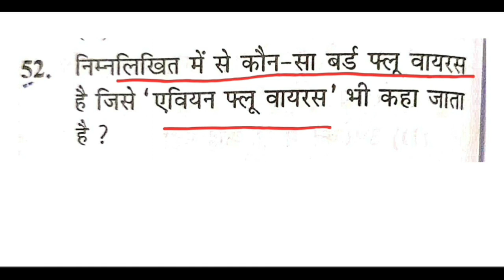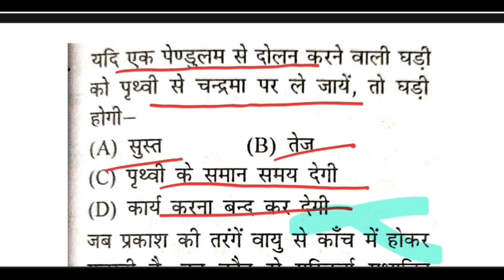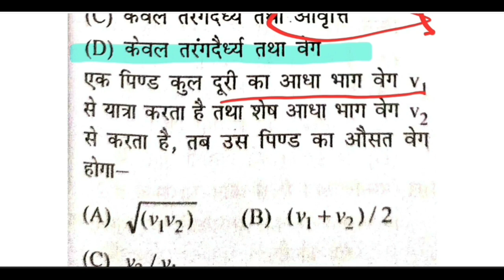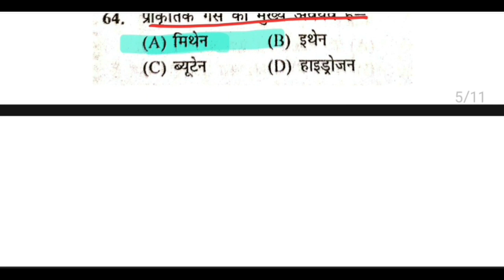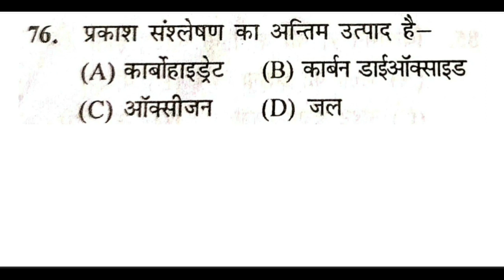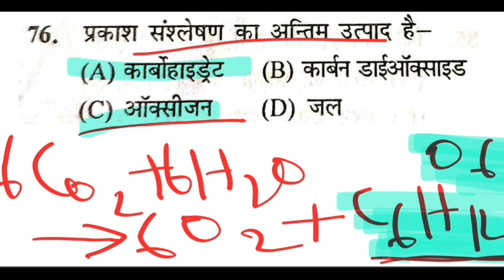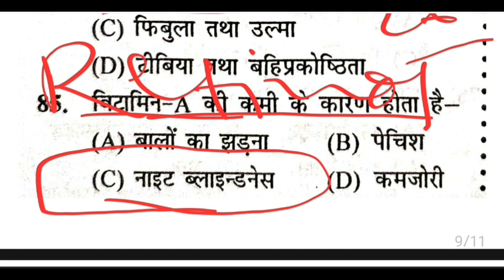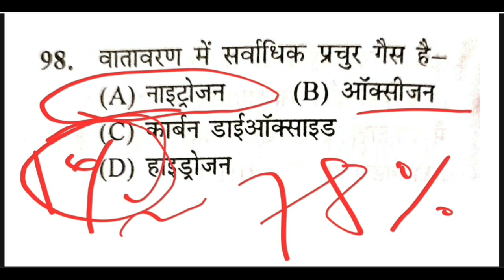BSSC CGL-1 | PYQ | BSSC CGL-3 | SCIENCE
In this video we are going to discuss about BSSC CGL1 question paper.

And if you want complete question paper of all subject join our Telegram channel-